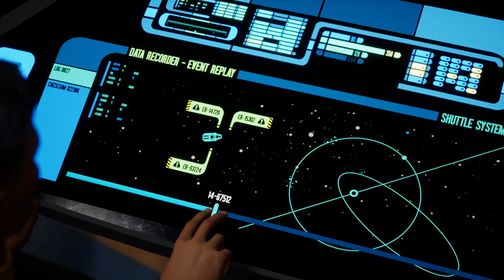Star Trek Resurgence [Part IX] Full Gameplay | HD 60FPS | GTX1060 6GB Graphic Card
Prepare for an intergalactic thrill ride with ShepardXGaming as we plunge headlong into the breathtaking universe of "Star Trek: Resurgence." Crafted by the visionaries at Dramatic Labs and unleashed by Bruner House in 2023, this gaming gem catapults players into the pulsating heart of the iconic Star Trek universe.

Commandeer the destinies of two pivotal characters: the intrepid first officer Jara Rydek and the brilliant engineer Carter Diaz. Rydek, a newcomer to the starship, finds herself tasked with the monumental mission of redeeming her captain's reputation after a cosmic mishap. Surrounded by initial crew skepticism, she must earn their trust and navigate the uncharted realms of deep-space exploration.

Meanwhile, Diaz, a skilled engineer with nerves of steel, grapples with life-and-death decisions on a microcosmic scale. As players guide Diaz through a narrative teeming with choices, brain-teasing puzzles, and adrenaline-pumping action sequences—featuring combat and shuttle piloting—the fate of the cosmos hangs in the balance.

In "Star Trek: Resurgence," your decisions echo through the stars. Choose dialogue options strategically, shaping the tapestry of a narrative that unfolds like a cosmic symphony. Tackle mind-bending puzzles and dive into dynamic action sequences where split-second decisions can alter the course of your interstellar journey. Stumble? Fear not—restart from checkpoints and forge ahead, but brace yourself for the repercussions of your cosmic choices.